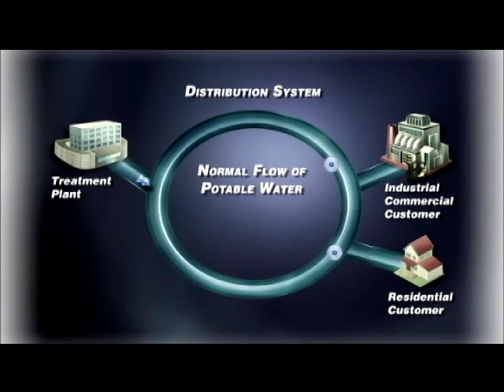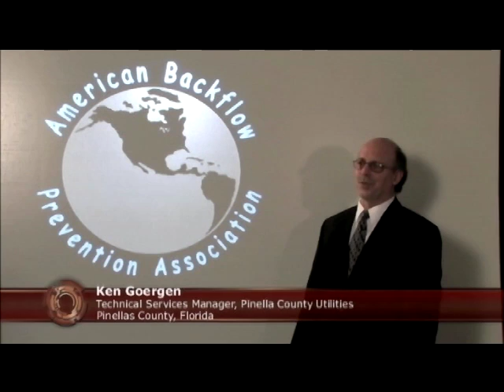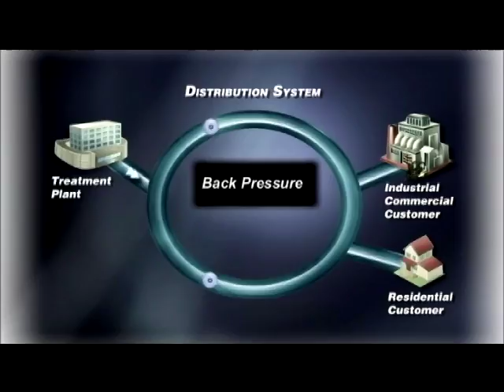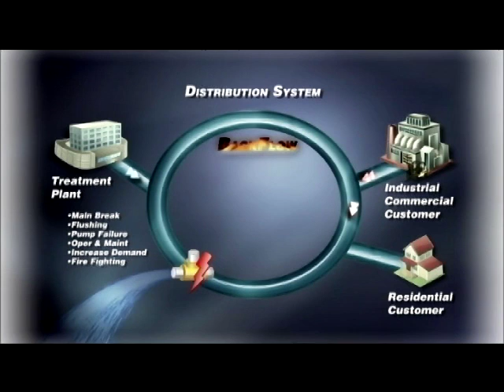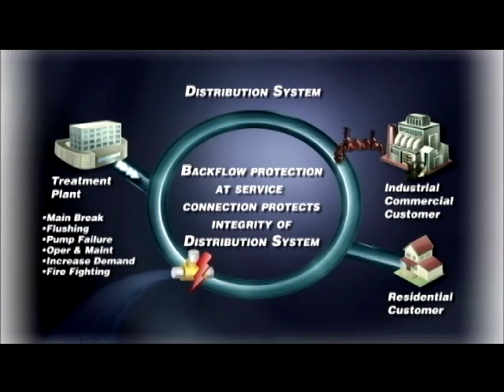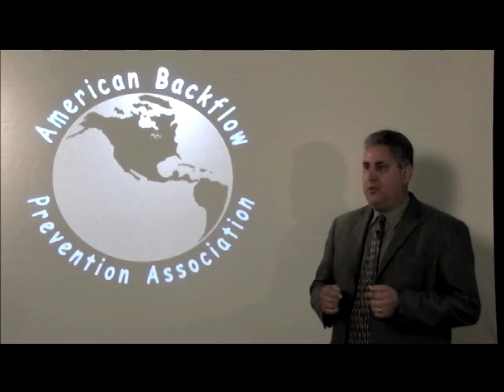Backflow Prevention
This educational video, prepared by the American Backflow Prevention Association, illustrate the importance of avoiding "cross-connections" between drinking water and reclaimed water systems. Pinellas County Utilities is featured in the videos as an example of how to properly protect drinking water from contamination by non-potable sources.